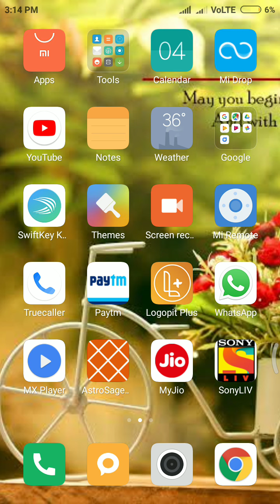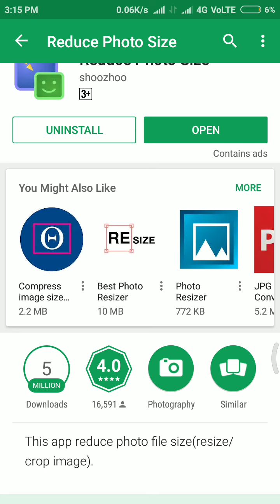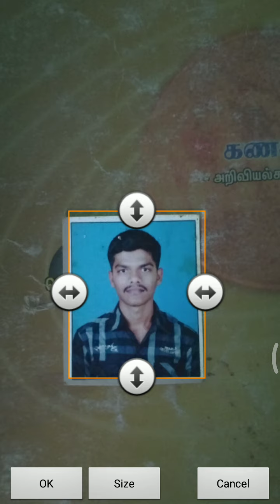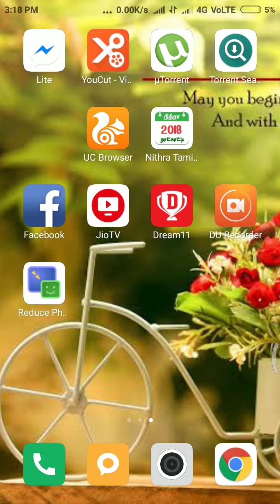GOVT EXAM APPLY PHOTO SIZE REDUCE KP MR.TAMIL MR.TAMIL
JOIN THE YOUTUBE GROUP AND ASK YOUR QUESTIONS
Hey! I created a YouTube group chat so we can share videos more easily. PART -1 Photo size and signature reduce KP in your mobile Madan Gowri